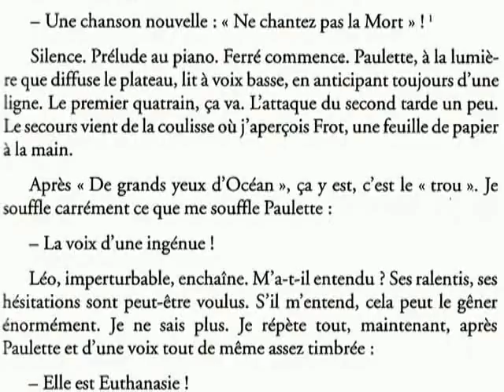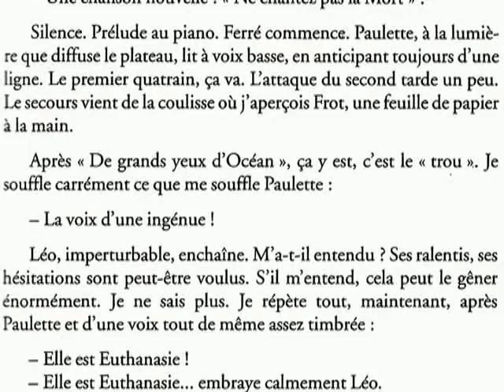LEO FERRE - JEAN-ROGER CAUSSIMON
Olympia 1972 - Léo Ferré interprète pour la première fois : "NE CHANTEZ PAS LA MORT" de Jean-Roger Caussimon
Réal Patrick Clémence